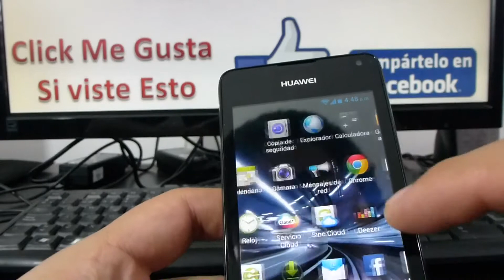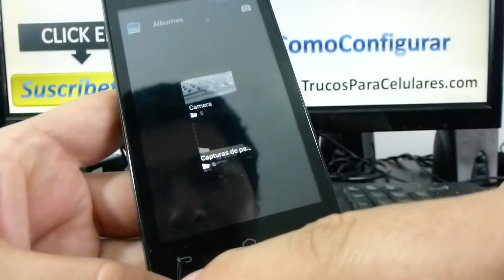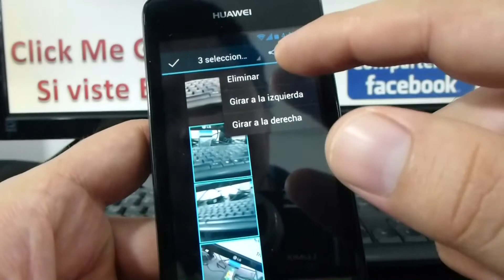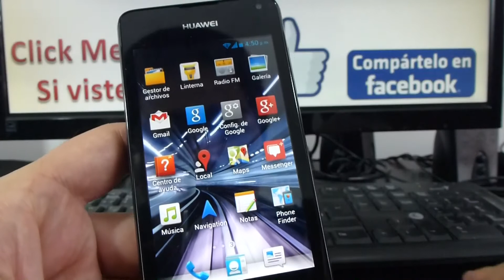Cómo borrar múltiples fotos en Android Huawei Ascend Y300 comoconfigurar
Huawei Ascend Y300 Cómo Borrar Rápidamente Todas las Fotos Trucos Huawei Ascend Y300 huawei y300 caracteristicas